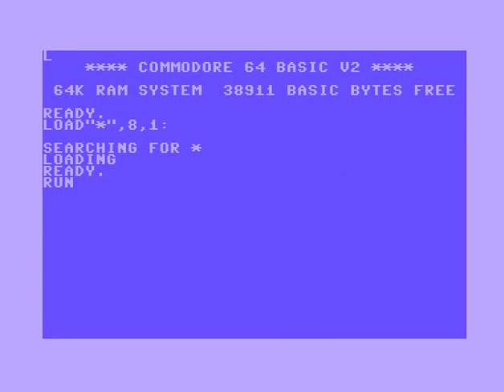C64 Demo : Just for Venlo V1 by Argon! 1989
Airwolf/F4CG